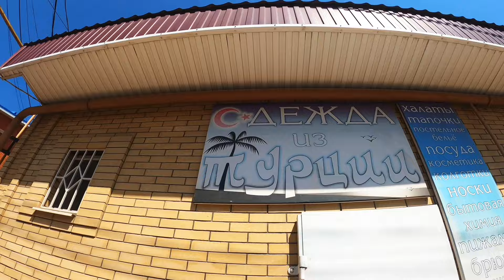Karaçay Türkleri Kimdir? Karaçay-Çerkes Cumhuriyeti-Rusya🇷🇺🏛️🌳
Çerkessk'in büyüleyici dünyasına hoş geldiniz! Bu videoda, çoğunlukla Karaçay Türklerinin yaşadığı, Karaçay-Çerkes Cumhuriyeti'nin başkenti Çerkessk'teki gezilecek yerleri keşfediyoruz. Tarihi mekanlardan doğal güzelliklere, yerel lezzetlerden kültürel deneyimlere kadar Çerkessk'in en iyi noktalarını sizler için gezdik.

🏞️ Çerkessk gezilecek yerler:

Şehir merkezi ve tarihi yapılar
Yeşil parklar ve mesire alanları
Müzeler ve kültür merkezleri
🍽️ Karaçay-Çerkes mutfağından lezzetler tadın
🏔️ Çevre ilçelerdeki doğa harikalarına göz atın
🕌 Yerel mimarinin izlerini sürün

Bu videoda Çerkessk seyahat rehberi eşliğinde şehrin en güzel yerlerini ve gizli kalmış köşelerini keşfedeceksiniz. Kafkasya'nın bu eşsiz şehrinde yapılacak aktiviteler, ziyaret edilecek mekanlar ve tadılacak yemekler hakkında detaylı bilgiler bulacaksınız.

Çerkessk'te konaklama seçenekleri, ulaşım bilgileri ve gezginler için pratik ipuçları da bu videoda! Kafkasya turu planlayanlar için mükemmel bir başlangıç noktası olan Çerkessk'i keşfetmeye hazır mısınız?

⏱️BÖLÜMLER⏱️
0:00 Açılış
2:00 Çerkessk Yemekleri-Hıçin
4:58 Piervomayski Caddesi
10:36 Lenin Meydanı
13:23 Yeşil Ada Parkı
19:59 Lenin Caddesi
25:07 Kapanış